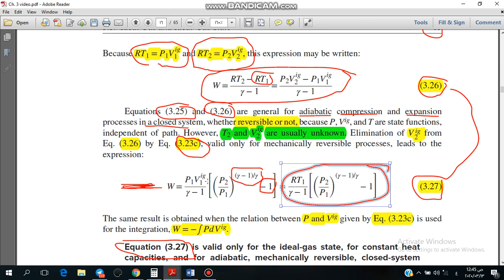thermodynamics: Adiabatic Process - equation 3.26 to equation 3.27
شرح ايجاد معادلة 3.27 من معادلة 3.26
page 83
EIGHTH EDITION (2018)